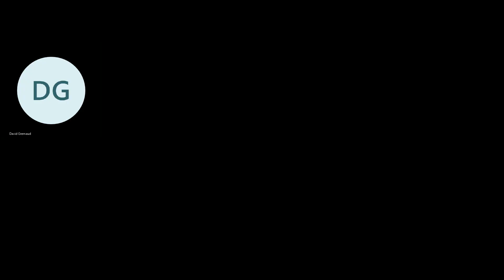November 25th 2022 Int'l UAW Chaplaincy WebEx.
The Day After Special!!!